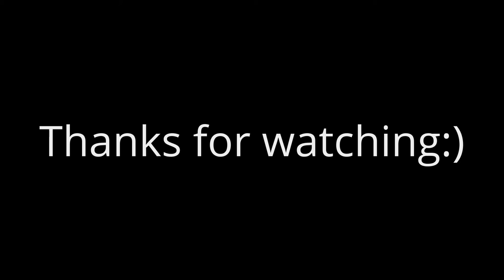Im a Roblox Youtuber Now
On this video i want to tell you guys that i want to become a Roblox Youtuber .